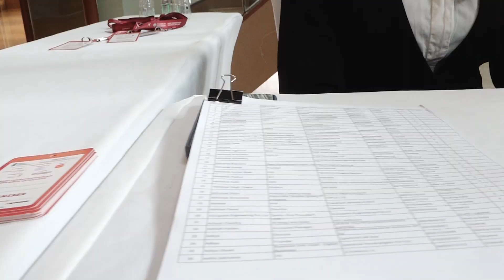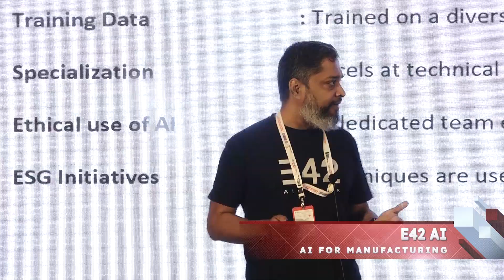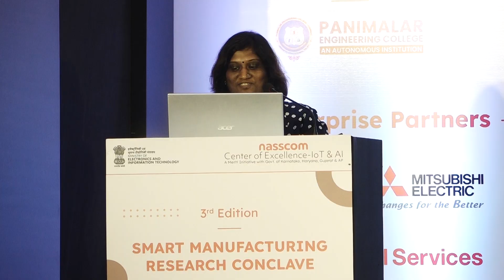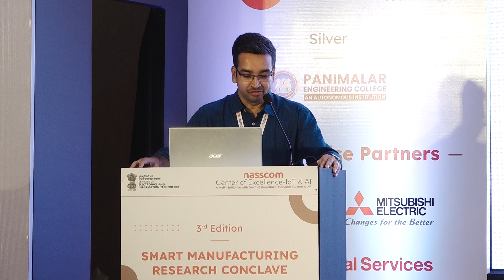3rd edition of Smart Manufacturing Research Conclave (SMRC)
The Centre of Excellence (CoE)-IoT & AI, a Digital India initiative supported by MeitY, state governments, and nasscom, hosted the 3rd edition of Smart Manufacturing Research Conclave (SMRC) on 30th August in Mumbai.

The conclave focused on bridging the gap between tech research and real-world applications in smart manufacturing, driving India’s manufacturing sector towards Industry 4.0 with a strong focus on automation, collaborative AI, and sustainability.

Industry leaders like Hitachi, Jio, Siemens, Aditya Birla Group, Mitsubishi Electric, Pidilite, Skoda Auto, Whirlpool, Hindustan Zinc, Gold Jewellery and many more not only explored current & future applications but also shared their insights on how these technologies will increase efficiency and flexibility in the processes of manufacturing plants.

Researchers from leading institutes presented their latest findings on advanced analytics, AI, IoT, robotics, and additive manufacturing. Moreover, esteemed professors from IIT Bombay presented their observations on how their cutting-edge research is transforming everyday manufacturing practices into groundbreaking innovations.

While deep-tech startups like E42 AI, SwitchOn, FluxGen, and Syskey OT, showcased their cutting-edge innovations in smart manufacturing, startups like Volar Alta, SiSco Engineering, and Orangewood pitched their solutions to manufacturers and investors.